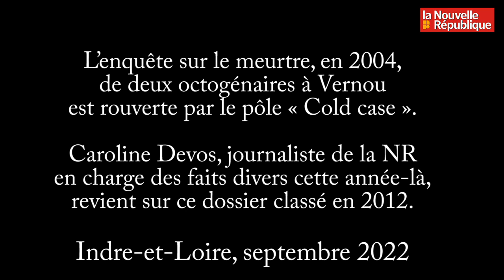VIDEO. Dix-huit ans après, retour sur le double meurtre de Vernou-sur-Brenne (Indre-et-Loire)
L’enquête sur le meurtre en 2004 de deux octogénaires à Vernou-sur-Brenne (Indre-et-Loire) a été rouverte, en septembre 2022, par le pôle « Cold case » de Nanterre. Caroline Devos, journaliste de La Nouvelle République, en charge des faits divers cette année-là, revient sur l'affaire.